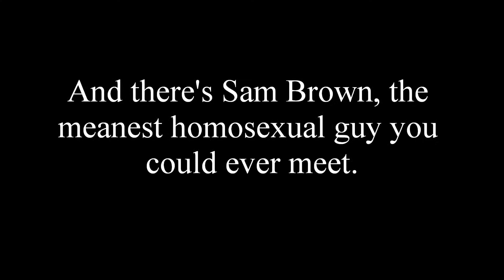Little Black Dress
A story by Blu3B1rd

Summary:

For smart and sassy Faye Walters, revenge is the only way to get back at the person who hates you. Like Mr. Coleman, her perfectionist math teacher, with a secret that will shock everybody in the whole school. And there's Sam Brown, the meanest homosexual guy you could ever meet! Look him in the eye and you'll know that he hates you already. So does her little plan of revenge spell a 7 letter word that will desrcibe it? Yes, it's SELFISH! And will it end the bonds of her friends, especially, Logan, her best guy friend? Little Black Dress is a coming of age story about friendship, revenge and how a girl deals with her problems in a very different way!